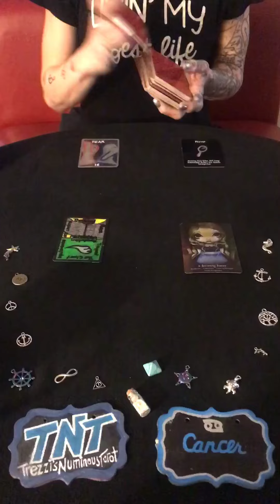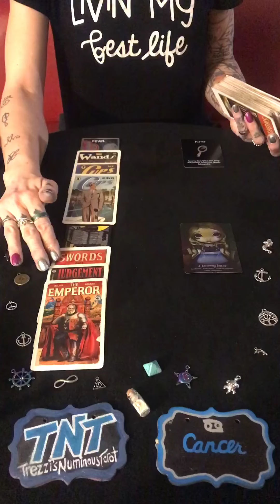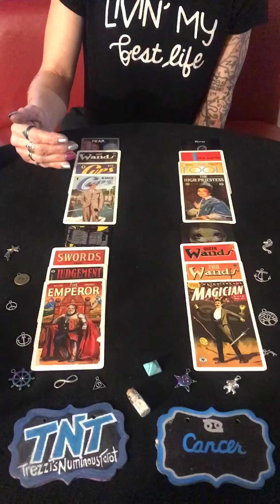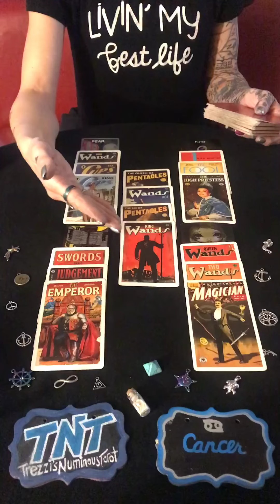Cancer. 4 Corners Reading. “Pull It Out”. Timeless.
Hi
This is a collective reading for Cancer. Please take what resonates and leave the rest.